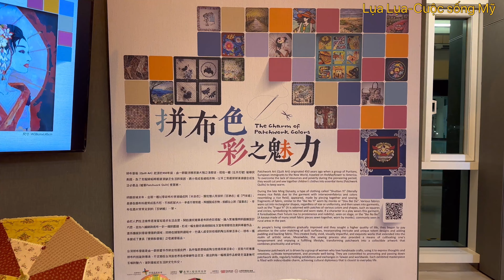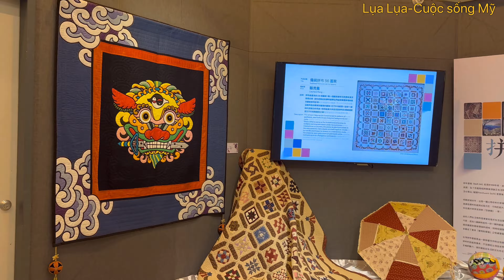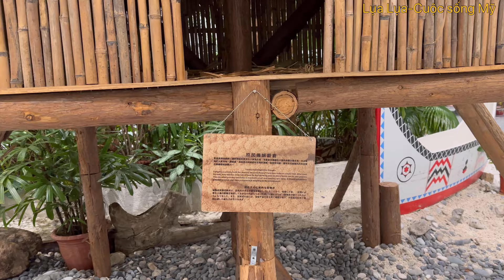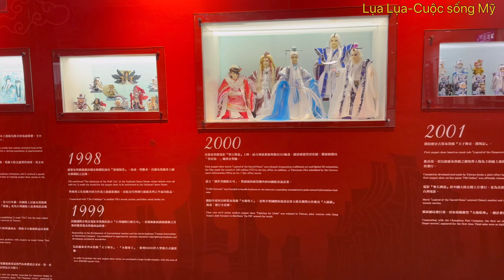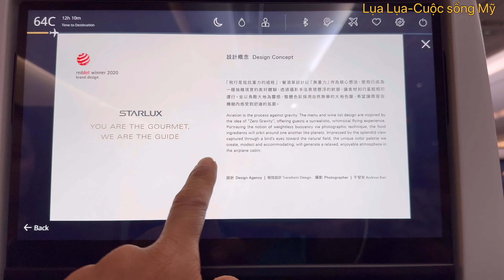Review nhẹ Sân bay nhà người ta- Sân bay Đài Loan Taoyuan International Airport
Nhìn sân bay ĐÀI LOAN chỉ biết ước, giá mà? ước gì?